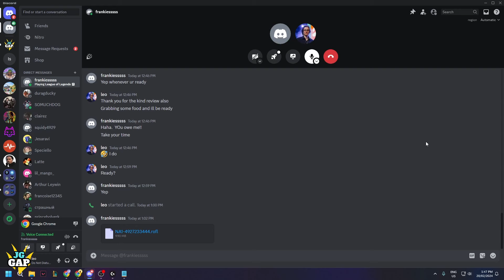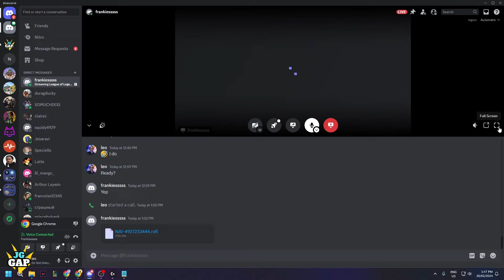Live Coaching Player on How to Actually Climb out of Low Elo... **PLAY YOUR OWN GAME**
Hey all, in today's video we explore a live coaching game I had with Silver 4 Frankiesss on how to fundamentally win more games in low elo. Enjoy!

0:00 - Intro
0:12 - Patreon
0:25 - Live Coaching Game